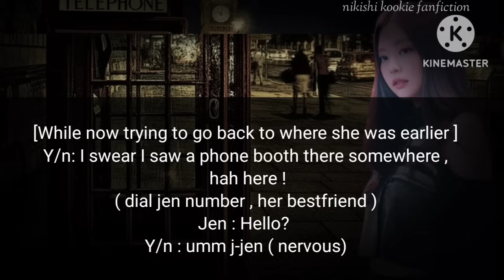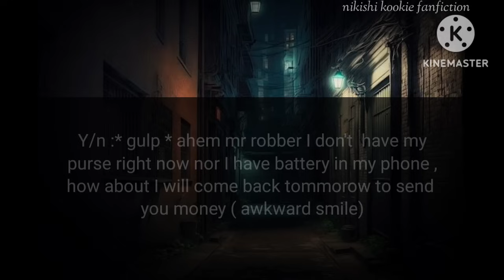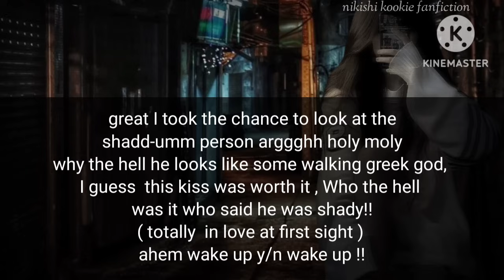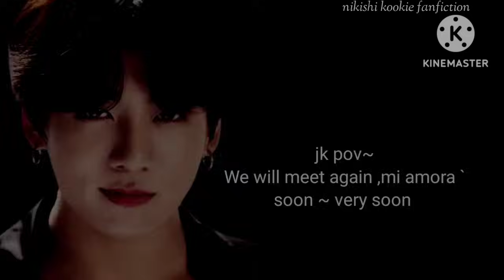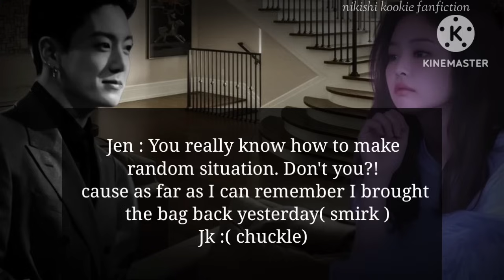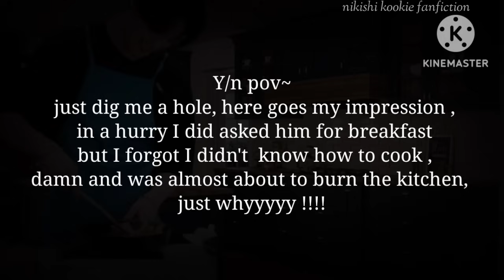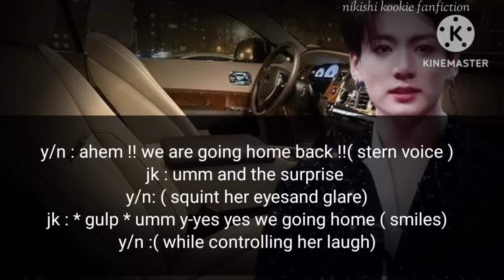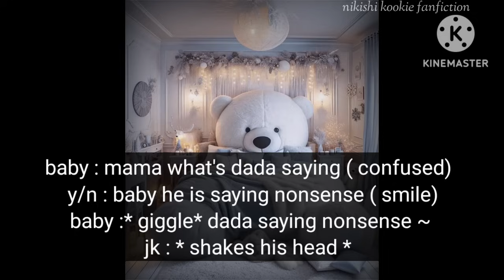WHEN YOU KISSES A STRANGER TO GET AWAY FROM YOUR KIDNAPPERS BUT-| BTS|JJK| ONESHOT FF|10k special ✨️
WHEN YOU KISSES A STRANGER TO GET AWAY FROM YOUR KIDNAPPERS Not knowing he is THE MAFIA KING
JJK ONESHOT FF ~.
.. 10 k special ✨️✨️✨️
follow for more interesting  content ✨️🦋❤️❤️